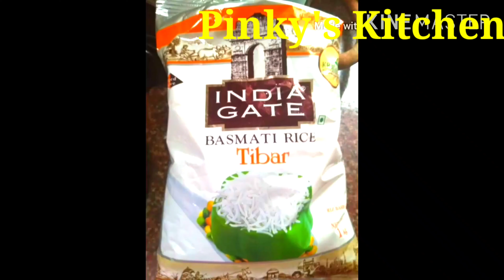Hyderabadi Mutton Biryani | हैदराबादी गोश्त दम बिरयानी | Traditional Mutton Biryani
Biryani across India is made in a different style in each community. HyderabadiBiryani is one of the most famous & very popular styles of biryani in India. This version is made called "Pakke Gosht Ki Biryani" or "Pakki Yakhni Ki Biryani" which translates to biryani made with cooked meat.

Biryani is a mixed rice dish with its origins among the Muslims of the Indian subcontinent. It is made with Indian spices, rice, and meat, and sometimes, in addition, eggs and/or potatoes in certain regional varieties. Biryani is popular throughout the Indian subcontinent, as well as among its diaspora.